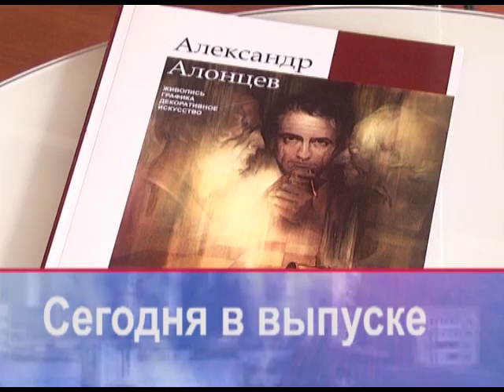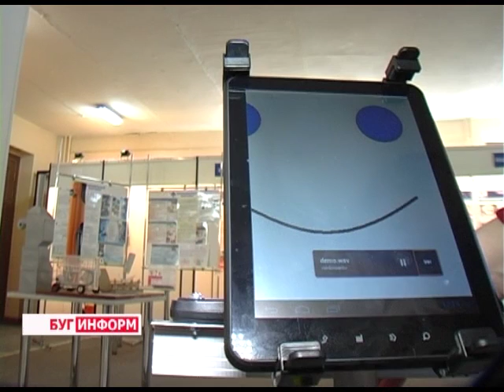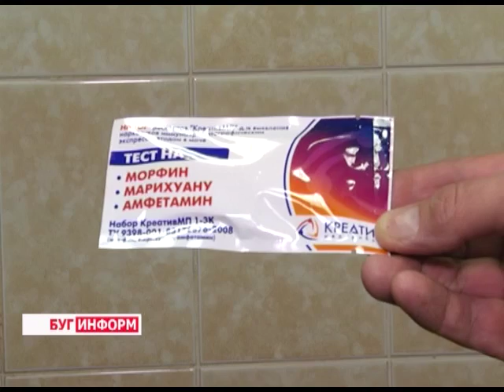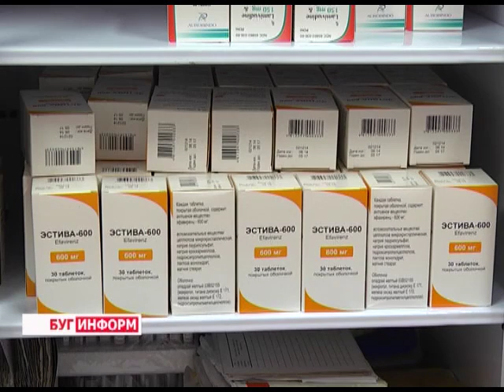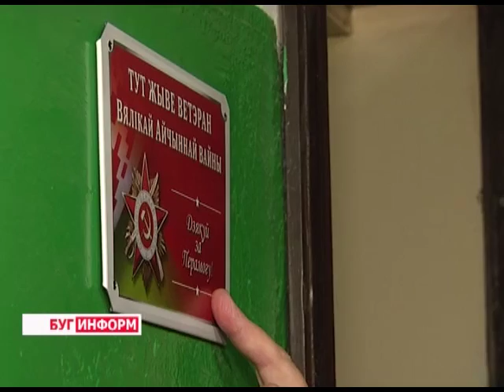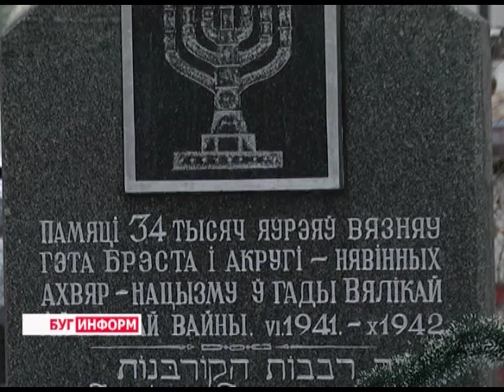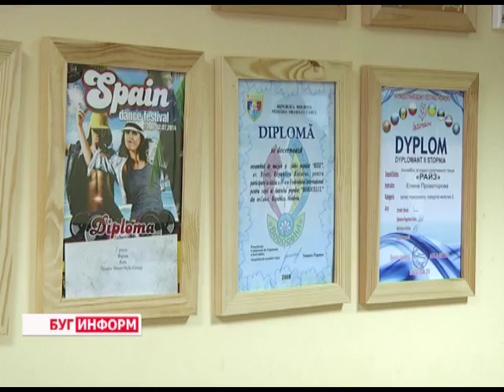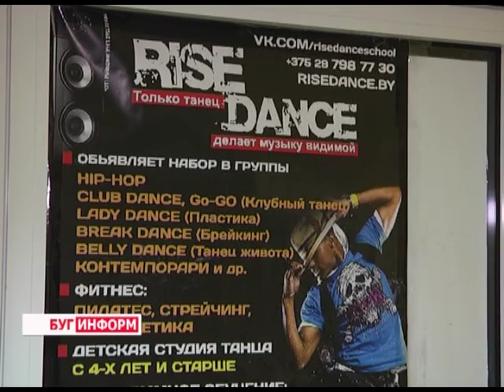2016-01-30 г. Брест. Итоги недели. Телекомпания Буг-ТВ.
День белорусской науки: торжественное мероприятие в БрГТУ. Журналист А. Ноздрин-Плотницкая.  Оператор Д. Хрущ
Спецрепортаж:  работа ведомств по  предупреждению распространения и употребления  канобиноидных  наркотиков. Журналист С. Бережная. Оператор Э. Бакунович
Седьмой секрет истинного здоровья  или все о силе правильной осанки. Журналист А. Ноздрин-Плотницкая. Оператор Д. Хрущ
Обзор событий недели. Журналист Л. Осмолович. Оператор Д. Хрущ. Э.Бакунович. К. Липовик
Присвоение имени А. Алонцова Брестский школе изобразительных искусств. Журналист А. Страпко. Оператор К. Липовик
Брестский  народный ансамбль эстрадно-спортивного танца «Райз»- победитель 14-ого международного фестиваля-конкурса «Интер-шоу – 2016»  в Польше.  Журналист В. Драгобецкая. Оператор К. Липовик